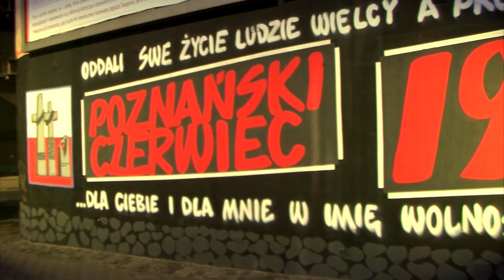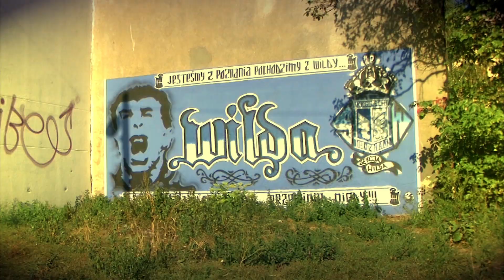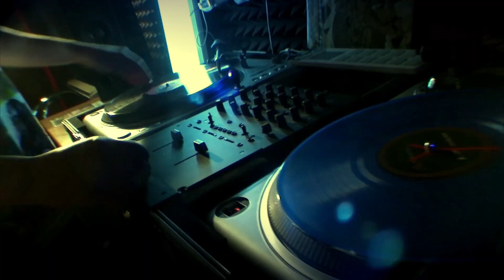Mika - Pragnienia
Klip - Bishop
Produkcja - Ceha
Skrecz - Dj Taek
Klip promujący plytę: ,,Dni, Minuty, Chwile..."

2011